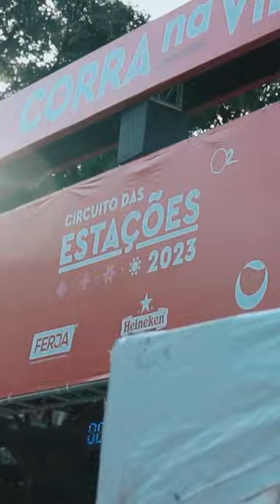A temporada de 2024 do Circuito das Estações vai começar! 🏃🏃‍♀️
Os nossos corredores já estão se preparando para conquistar mais uma grande medalha na etapa Outono! 🥇

Enquanto isso, bora relembrar os melhores momentos da última corrida de 2023! 🤩

Quem aí também vai marcar presença no primeiro circuito do ano?